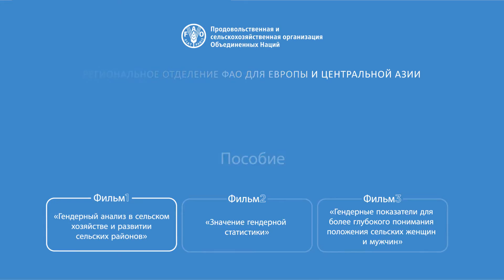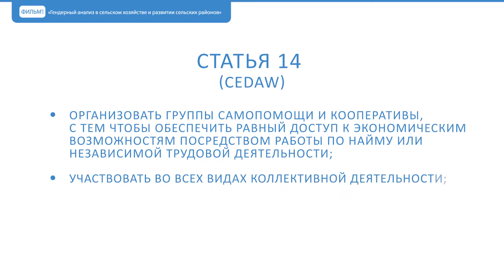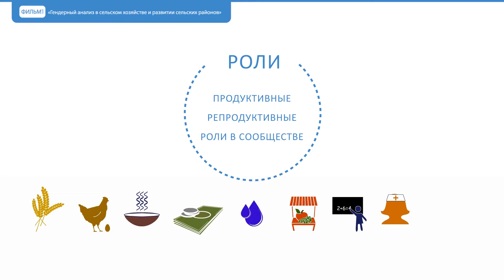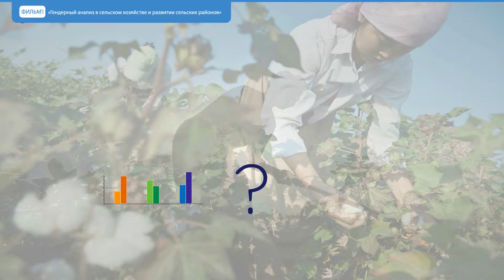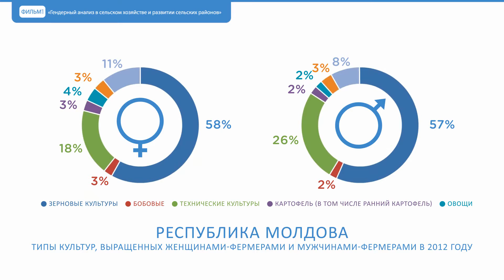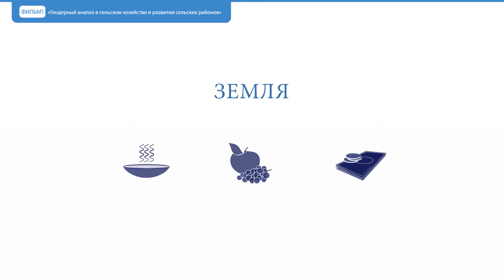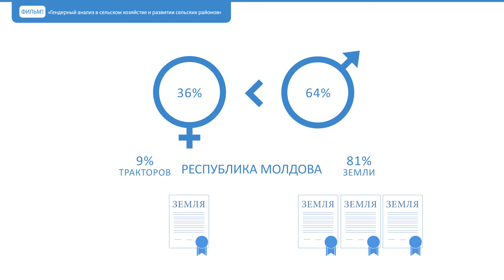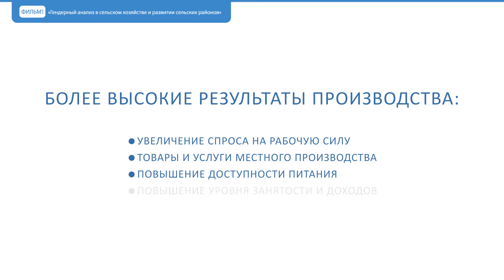Фильм 1: Гендерный анализ в сельском хозяйстве и р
Этот фильм – первый из трех, составляющих видеопособие по гендерной статистике в сельском хозяйстве. Фильм посвящен важности рассмотрения вопросов гендерного неравенства в сельском хозяйстве и развитии сельских районов.